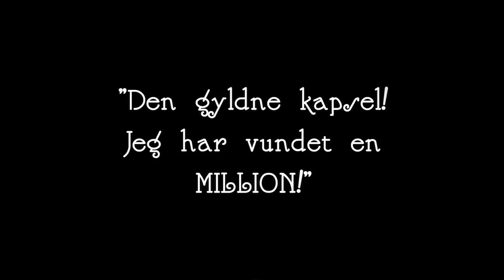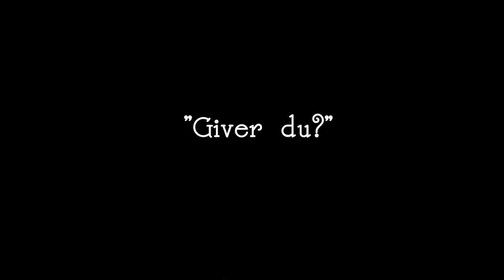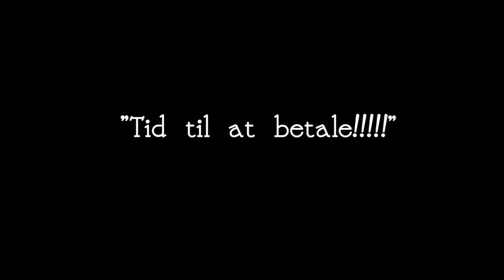RASKE PENGE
Filmen er produceret under Roskilde Festival 2013 med hjælp fra European Film College, Den Danske Filmskole, Roskilde Festival og Nimbus Film.
Udviklet ifbm. Nimbus Film's "Lav din egen film", hvor alle kunne pitche en filmidé og håbe på at blive udvalgt.